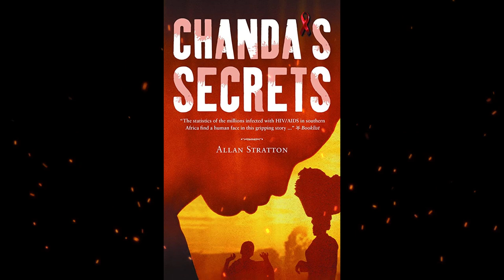Plot summary, “Chanda's Secrets” by Allan Stratton in 5 Minutes - Book Review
"Chanda's Secrets" by Allan Stratton is a powerful and moving young adult novel set in sub-Saharan Africa. The story follows Chanda, a young girl living in a small village in South Africa, who is faced with a series of challenges and secrets that threaten to tear her family apart.
Chanda's life is turned upside down when her younger sister, Esther, becomes seriously ill with a mysterious illness that the villagers believe is associated with AIDS. As Chanda navigates the social stigmas and misconceptions surrounding the disease, she is determined to uncover the truth about Esther's illness and find a way to save her sister.
In her quest for answers, Chanda discovers dark secrets about her family, her friends, and her community that force her to confront difficult truths and make tough decisions. Along the way, she forms unlikely alliances and finds strength within herself to stand up for what she believes in.
"Chanda's Secrets" is a poignant and heart-wrenching story that addresses important social issues such as HIV/AIDS, discrimination, and stigma, while also exploring themes of family, love, and resilience. Stratton's compelling storytelling and vivid descriptions of African culture and society create a rich and immersive reading experience. This novel is a thought-provoking and emotionally resonant tale of courage, hope, and the power of truth.